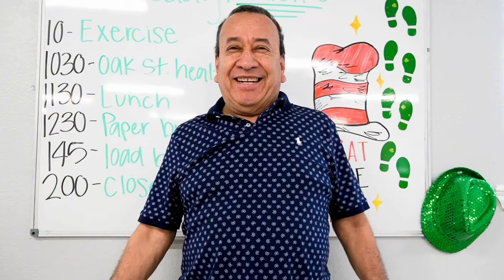How do you say Balch Springs?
How do YOU say Balch Springs? 🤔 The City of Balch Springs, or COBS, has historically been pronounced in several different ways. We’re here to remind you that regardless of how you say it, we’re glad you are a part of this community!